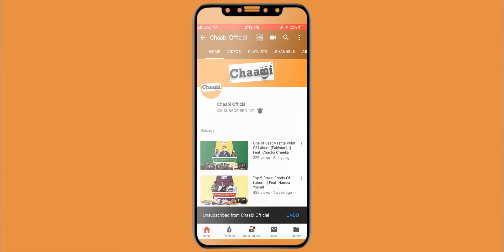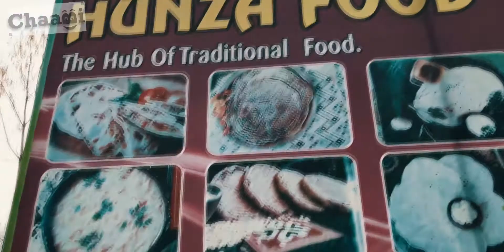Traditional Food in Hunza Valley - Heaven on Earth| Pakistan Food Tour | chaabi official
We just enjoyed a lot in Hunza.
Tried their Local Pan Cakes, Chapshoro and anda paratha.
Experience was amazing.
We definitely recommend you.